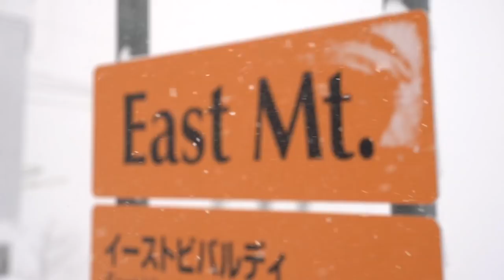Neil Vlogs 2019.02.02 Day 38 Rusutsu Best Day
Super good day at Rusutsu! I had not been to Rusutsu Resort in a long time so it was really nice to revisit my home mountain.  This is where I learned to Snowboard back in 1985.  The tree runs are now open, although patrolled and you can ride under some of the lifts as well.  It was not like that back in the day!  We had to sneak around and duck ropes to ride the amazing terrain at Rusutsu back then!  Great to show the Korua crew around and I did a few nice follow shots with Lars Popp as you will see!  Enjoy and get inspired for a trip to Rusutsu!